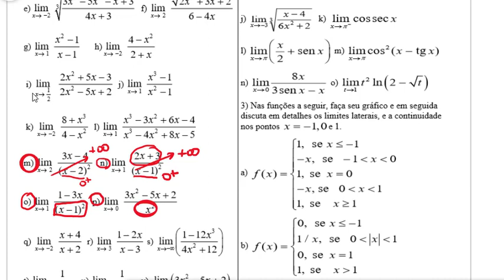lim(3x-4)/(x-2)^2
Resolução de exercício sobre limites